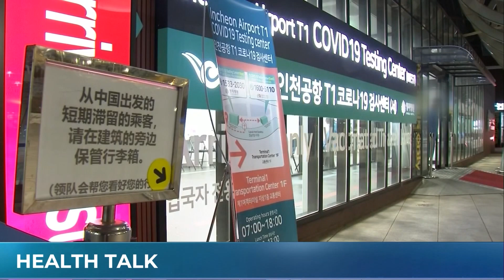New year, new strain of COVID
It's 2023 and COVID is still with us. Infectious disease doctor Zain Chagla joined us with the latest about variant XBB.1.5, the rise in cases in China, and the latest on the Ebola outbreak in Uganda.